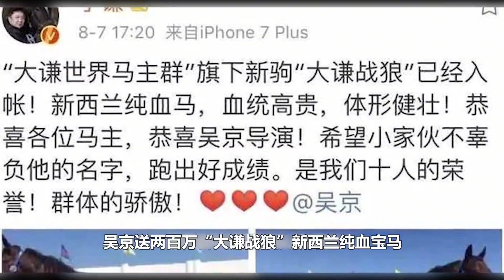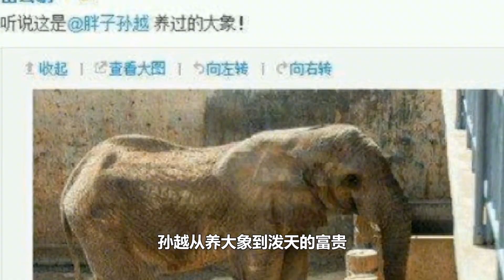孙越发家秘密曝光，尚九熙秦霄贤成德云败家子，于谦的快乐竟是这？德云讲评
※Remember to leave a comment ^-^ 歡迎留言!!
※Hope you like it and enjoy it!! 希望你喜歡及享受!!